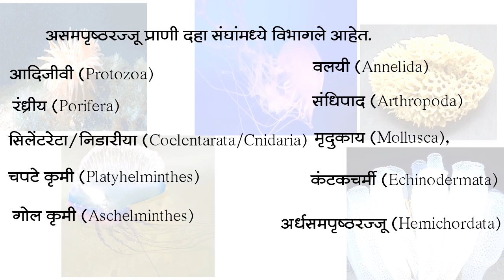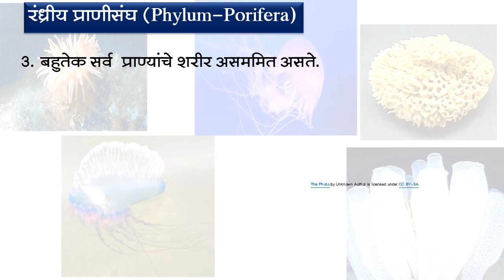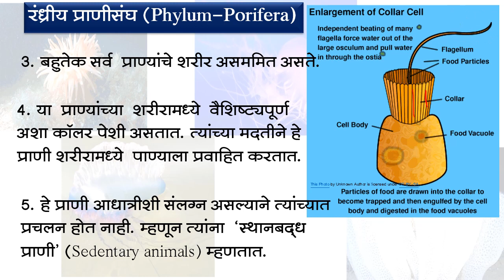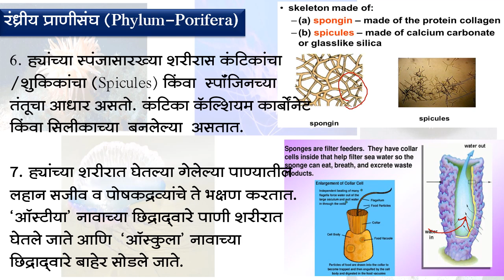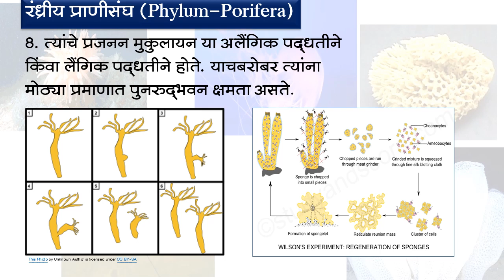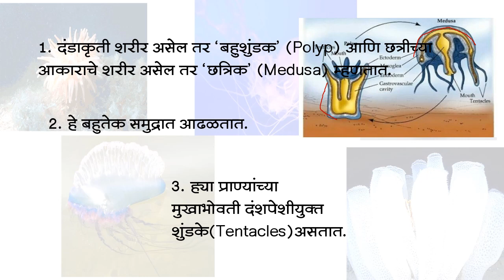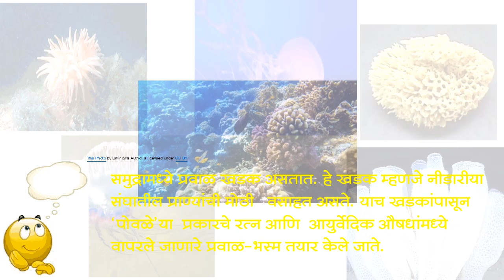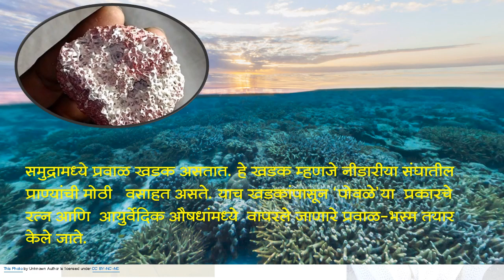Std-10th, Sub-Sci & Tech-II, 6 Classification of animals -2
By Neelima Kadam